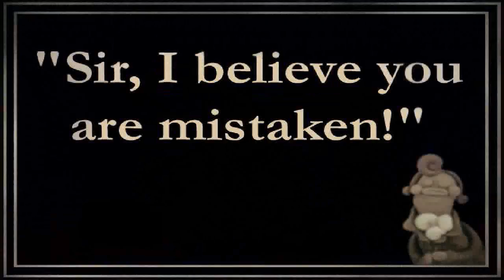Animation in the Sky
Submitted by Terry Ibele

This video contains no audio as the final projection is intended for the Cube video screen in downtown Kitchener.

This video was a finalist for the City of Kitchener's student video contest, post secondary category. The winners' and finalists' videos were played on the digital projection system, known as the Cube, atop city hall's Berlin Tower. The projections on the Cube promote upcoming events and festivals in the community and showcase creative video work as a form of public art.

From the director:
My submission is a short compilation of clips from my animation projects from high school until the present. Some of the clips were experimental, some just for fun. I think that everyone will find something interesting and creative from my work. Thanks for the opportunity to have my work displayed. - Terry Ibele